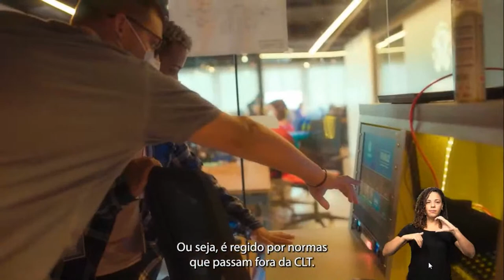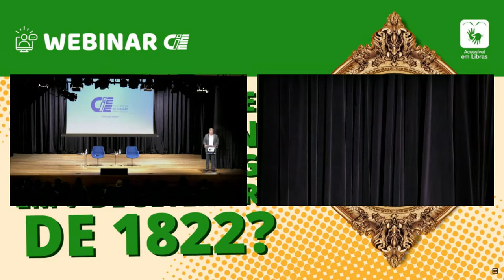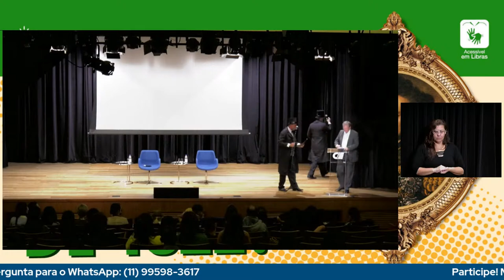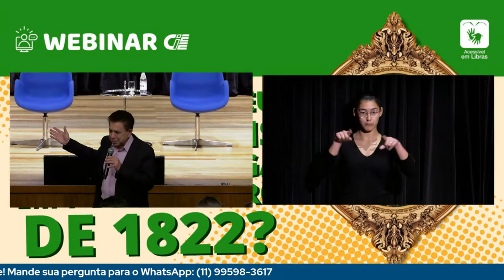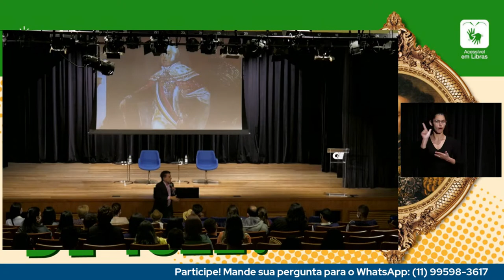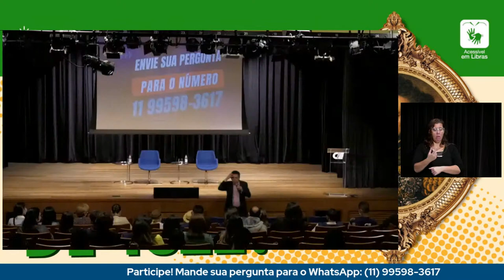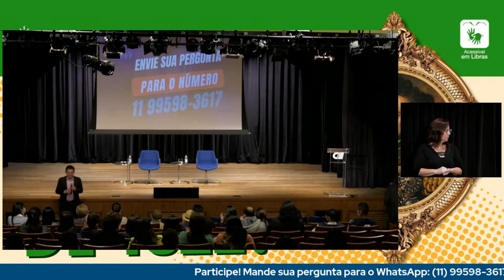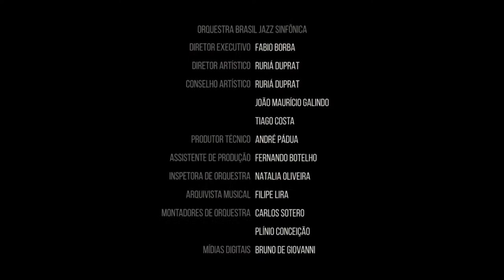Aulão de história: Bicentenário da Independência do Brasil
Convidado: Heródoto Barbeiro - Professor de História e Jornalista